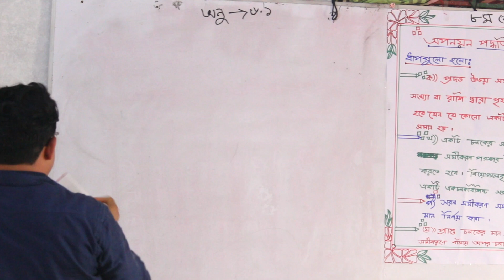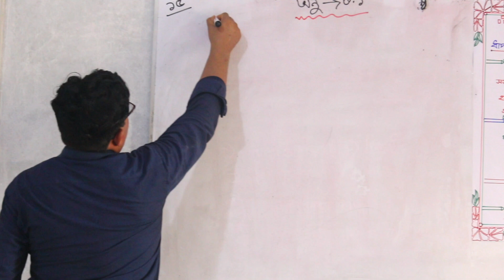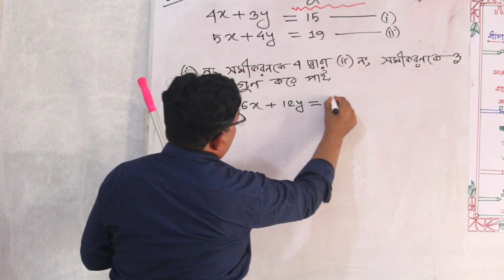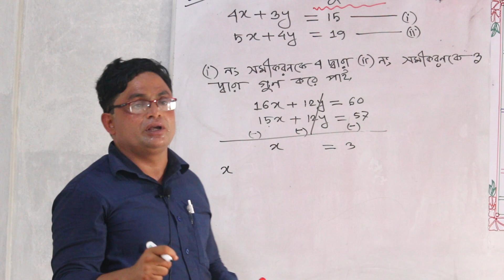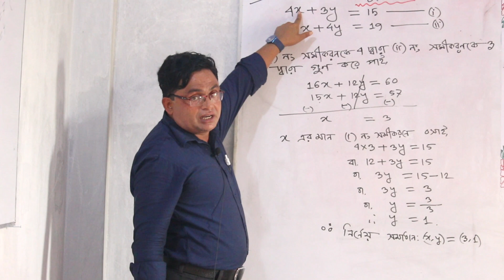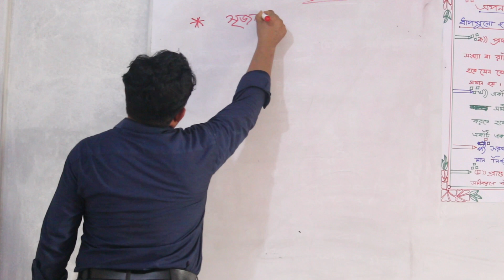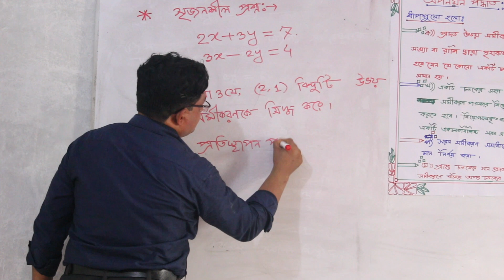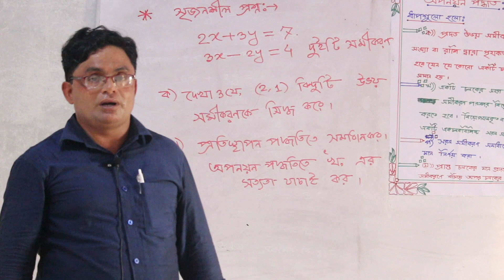শ্রেণিঃঅষ্টম । বিষয়ঃ সাধারণ গণিত । অনুশীলনীঃ৬.১ । মোঃএনামুল হক সিকদার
Edit by : Deenislam Ahmed